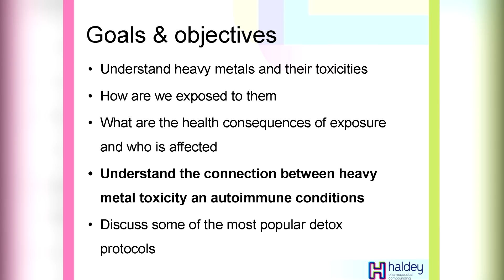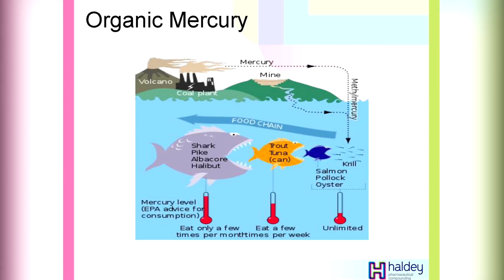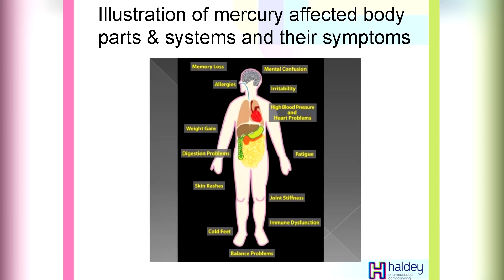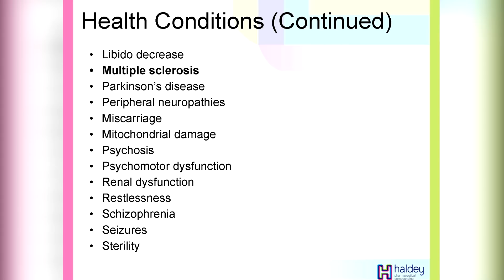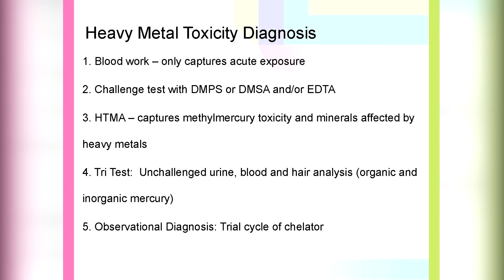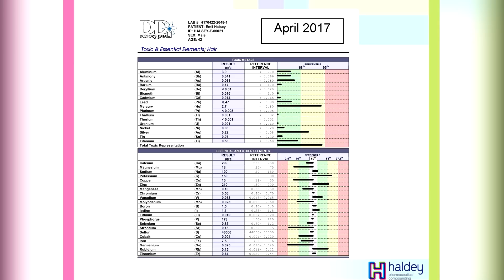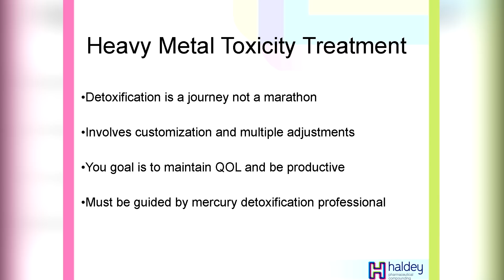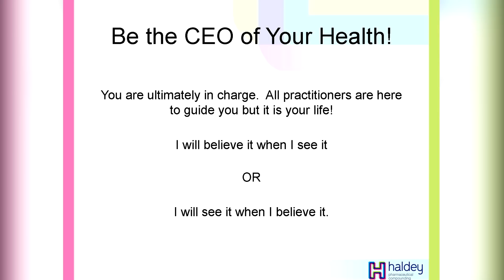Autoimmune & Heavy Metals With Emil J. Haldey, PharmD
Recognizing the Underlying Cause of Mysterious Ailments.

When diagnosed with any of the possible conditions that enrage the immune system, the first place to look is heavy metal toxicity.  Most people, however, will exhaust every other possibility before indicting this most likely cause.

In this ScHO Keynote Emil J. Haldey, PharmD, founder of a technologically advanced compounding pharmacy in NY, who suffered the effects of heavy metal toxicity (and has inadvertently become a world expert on the topic),  explains how to best diagnose it, as well as the safe and effective protocol for gentle and ongoing detoxification.

Meet the worlds experts in the art and science of human optimization at the next ScHO Conference!